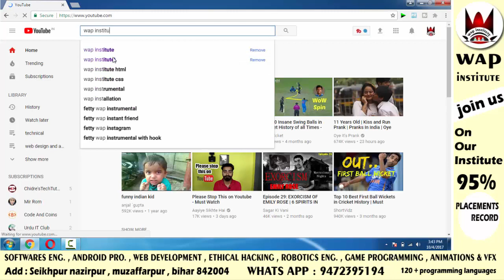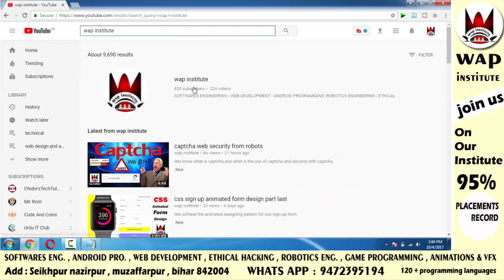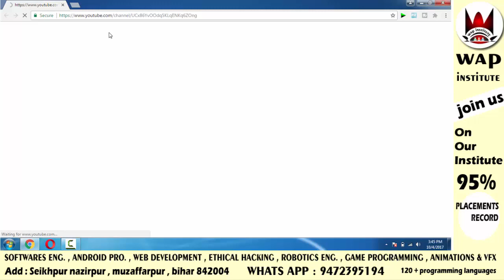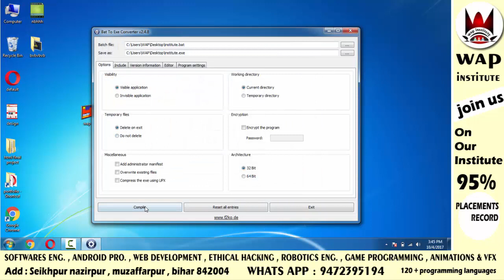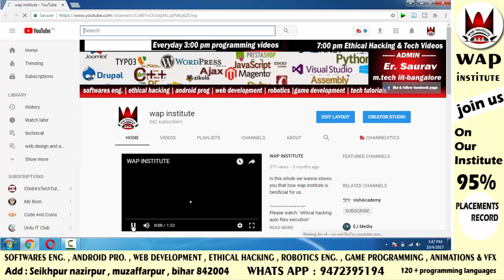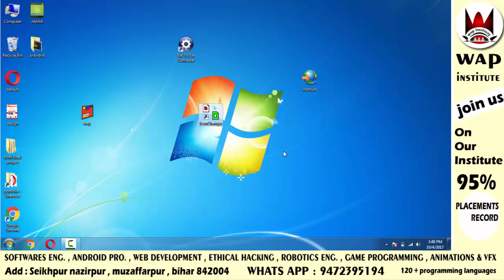how to make my software